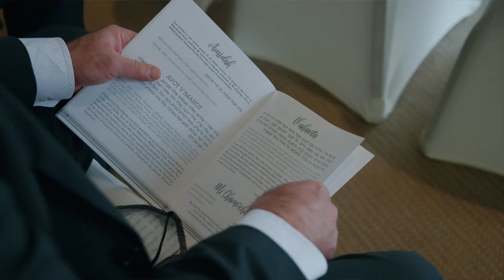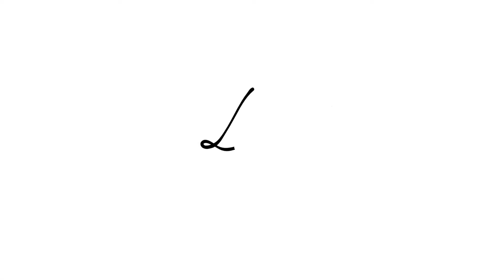Hillcrest Country Club Bar Mitzvah | Jake's Bar Mitzvah highlight